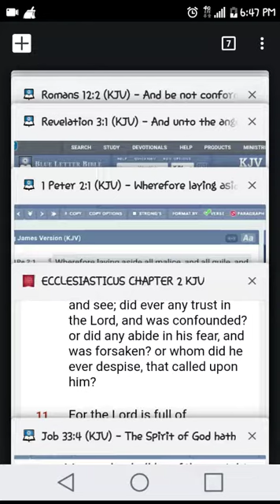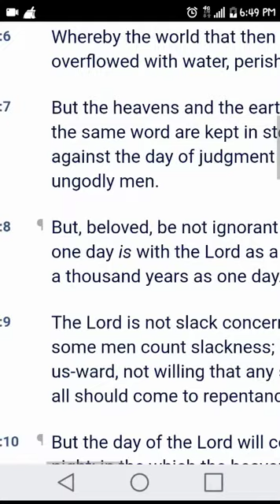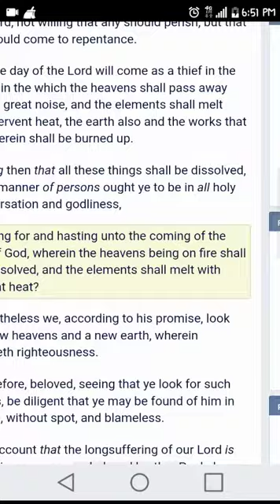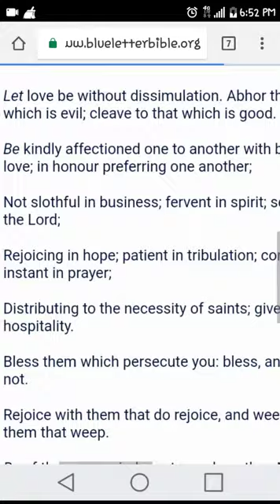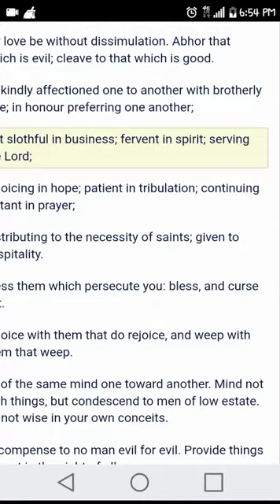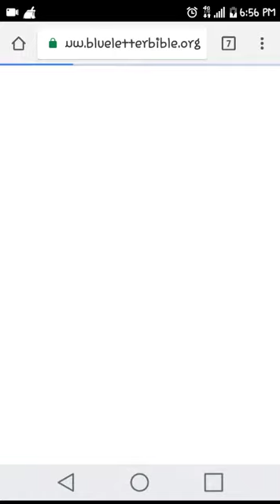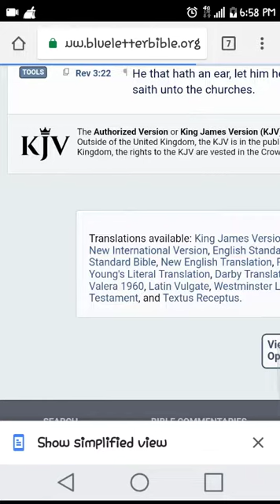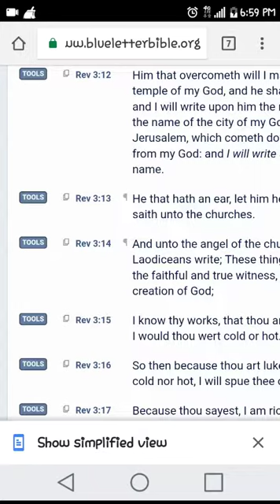Woe unto you that have lost patience!!!